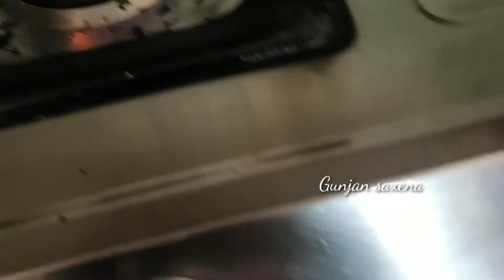Baingan ka bharta l ऐसा बैगन का भरता पेट से ऊपर खा के भी मन नहीं भरेगा बच्चे भी चट कर जायेंगे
ingredients

round fried baingan 3
chopped tomato 2 medium size
curry leaves - 4-5
chopped green chilli as per taste
turmeric powder 1/2 tap
red chilli powder 1 tap
desi ghi